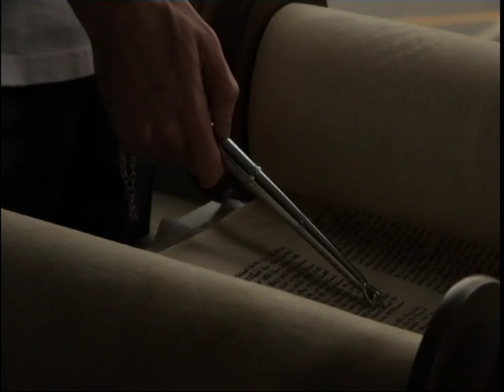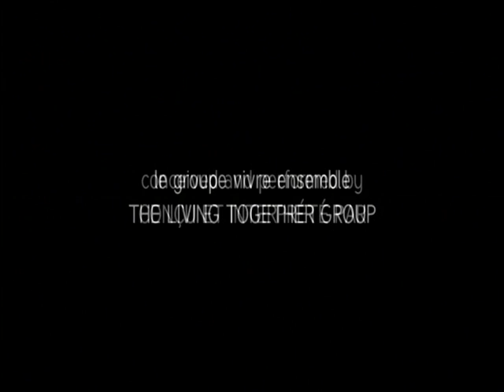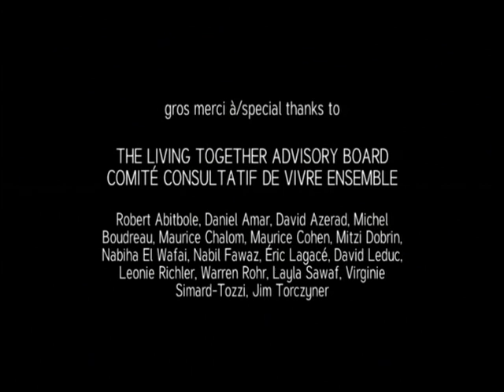Living Together - Vivre Ensemble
Living Together is a unique leadership program designed to bring together young people from the Jewish and Arab communities of Montreal. The 16 young people in the first Living Together group designed this video as part of their final community project. Their goal is to conceive of and create a positive joint-project for our city.

Vivre Ensemble est un projet de leadership unique créé pour réunir les jeunes issus des communautés arabe et juive de Montréal - Un programme dont le but est de concevoir et de créer un projet commun pour notre ville. Il est très important pour le groupe Vivre Ensemble que les enfants de Montreal aient la chance d'en savoir davantage et de partager l'expérience de Vivre Ensemble